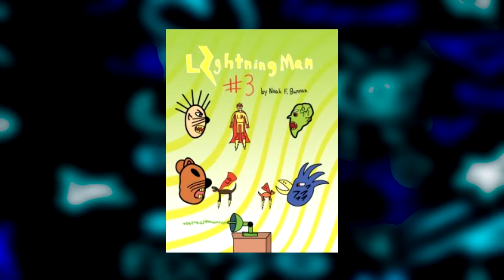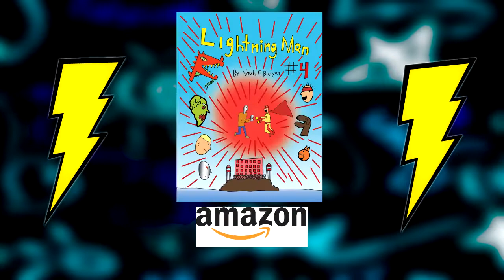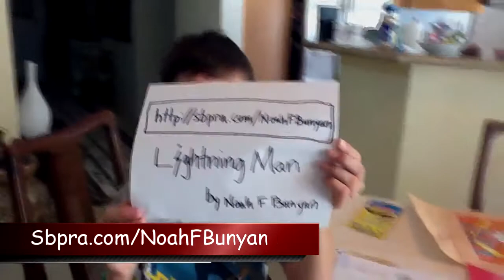Lightning Man by Noah F. Bunyan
Noah F. Bunyan  /  Lightning Man #4       SBPRA  /  Softcover  /  8.5x11  /  28 pages  /  $13.00
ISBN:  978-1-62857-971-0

Book Synopsis:
Lightning Man #4 is hot off the press. Lightning Man, Lightning Dog, and Lightning Cat must once again prevail over evil.

In this fourth battle, Bob Spark meets Metal Man. He and his super allies must use a bit of science to overcome this malicious villain before Noahville is magnetized by doom!

Author Bio:
Thirteen-year-old author Noah F. Bunyan has published four books to date in this series. He is currently in eighth grade at DoDDS Lester Middle School in Okinawa, Japan. He has done book signings in Hawaii, Okinawa, and has presented at Comic Con Okinawa. The author enjoys writing and drawing, and has three more books coming out in the Lightning Man series. He would like to thank his Uncle Tim Armstrong and cousin, Patrick Semonelli, for being Marine Corps officers and fighting evil villains in real life. Hats off to our military!